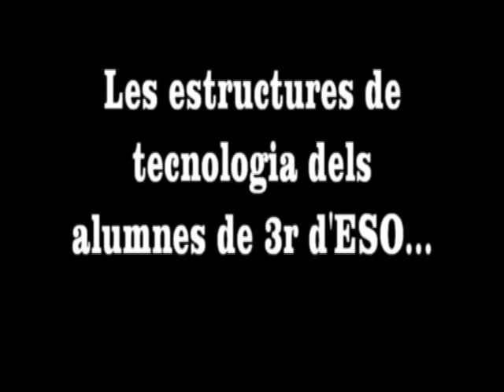Les estructures dels alumnes de tercer d'ESO_ tecnologia 2011_12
Estructures per triangularització realitzades pels alumnes de tercer d'ESO de l'Institut Marta Mata a la matèria de tecnologia durant el primer trimestre.